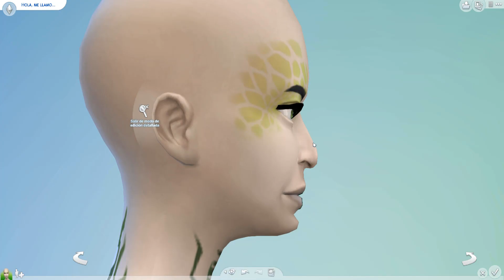sims 4 / San Valentín en los tiempos / 01 Amor Cuántico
ID Origin: ozono96

y de la biblioteca de youtube.

Pantalla2: HANNSPREE 24" FULLHD 1080p

Placa base: AsRock H77 M

Disco duro: 3,0 TB

Tarjeta gráfica: MSI GTX 970 100ME

Refrigeración: COOLER MASTER HYPER 103

Torre: NOX COOLBAY VX ZERO EDITION

Fuente de alimentación: KEEP OUT FX700 MU

Multilectora: TACENS ANIMA ACR3

Teclado: KEEP OUT F90

Ratón: NOX KROM Khanda

Micrófono: NOX KROM Kimu